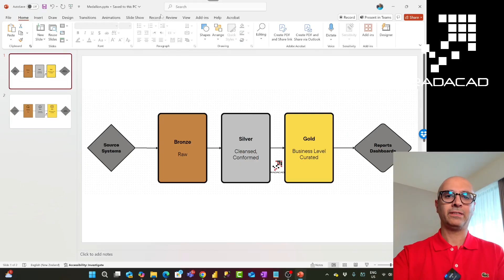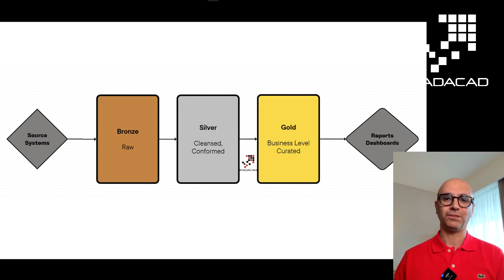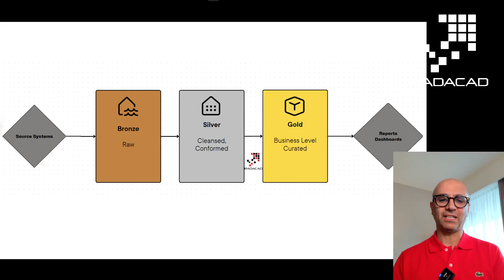Medallion Architecture in Microsoft Fabric Why What and How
You must have heard the buzzword "Medallion architecture." if you are working in the data space, and have listened to a lot of other misconceptions with it, such as Medallion architecture is different than Microsoft Fabric, or Microsoft Fabric is similar to the medallion architecture, or even things such as we don't use medallion architecture because we use Snowflake and Microsoft Fabric and Power BI all in one solution! These and many other misconceptions come from not knowing what the medallion architecture is, why it exists, what its benefits are, and how it is built. In this article and video, I will explain all of this to you so that you can confidently implement data analytics.